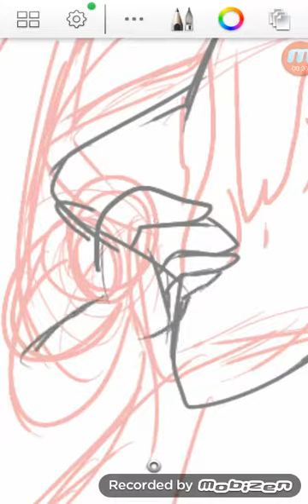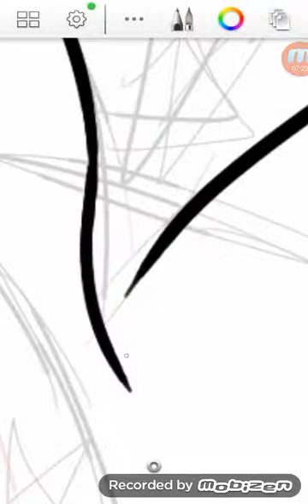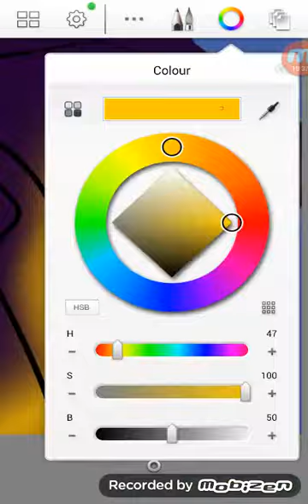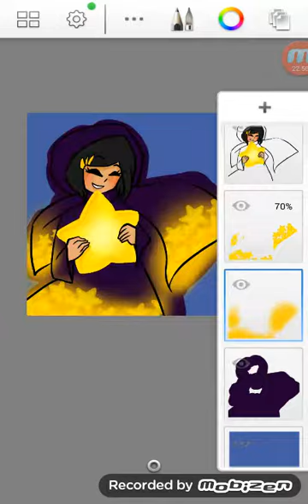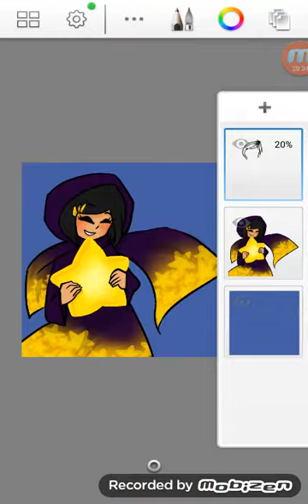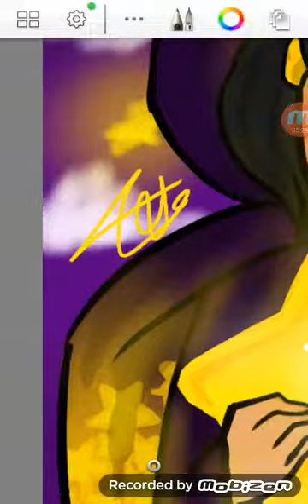Drawing | Eid Mubarak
Happy eid everyone 😊💜🌟